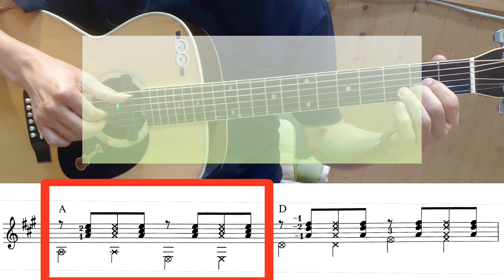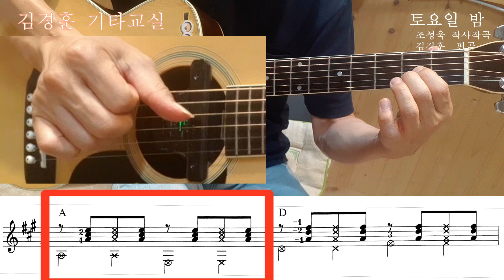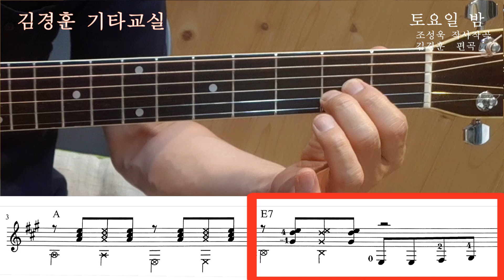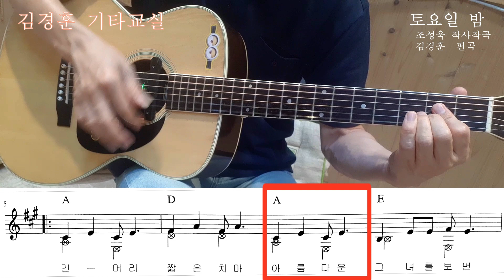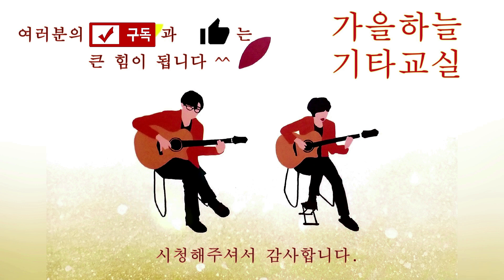⭐초급자가 꼭 익혀둬야하는 8비트 고고 퍼커시브 반주법! / 김세환 "토요일 밤" 모범연주 & 전주해설🍹 / 가을하늘 기타교실